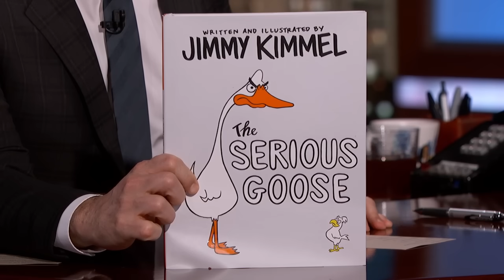How Tom Holland Drunkenly Saved Spider-Man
Tom talks about working with the Russo brothers in Cleveland, going to Browns games, working for his brother, hiring his other brother as his personal chef, making the movie Spies in Disguise with Will Smith, taking a carpentry course, and the call he had (three pints in) with Disney CEO Bob Iger to save Spider-Man.

Buy Jimmy’s new children’s book TheSeriousGoose! All of the money he makes goes to children’s hospitals across the country.